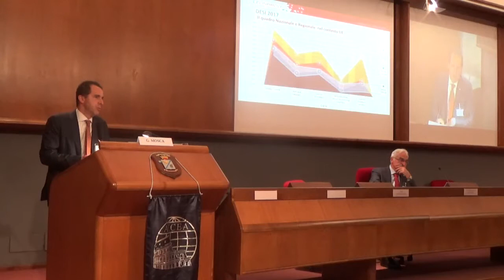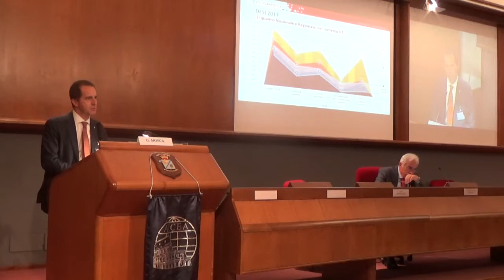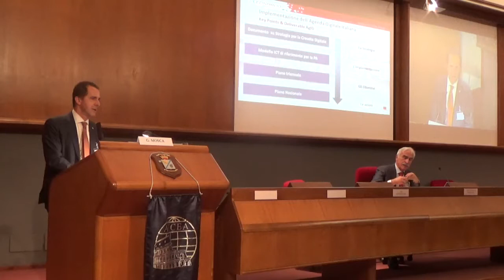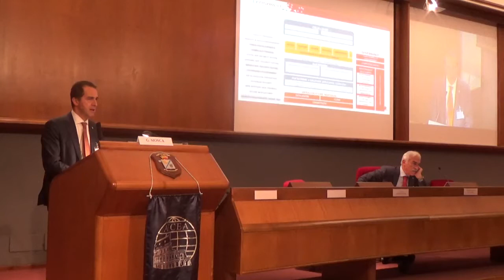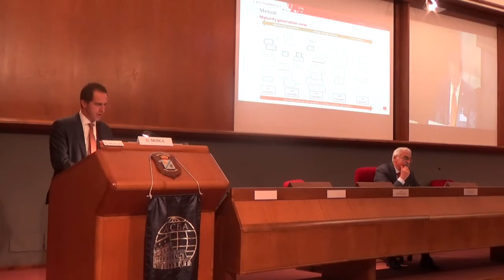G. Mosca - Leonardo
Evento 18 Maggio 2017 - La Digital Transformation come fenomeno globale e altamente dinamico: impatti socio-economici.